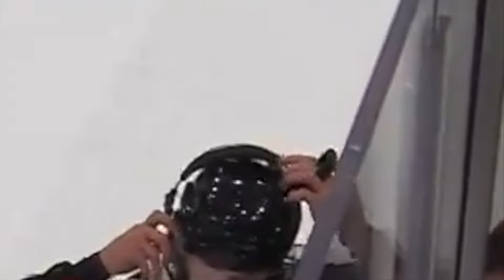Michael Eyssimont Hit on Nick Jensen Leads to Jensen Leaving on a Stretcher | Capitals vs Lightning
Michael Eyssimont Hit on Nick Jensen Leads to Jensen Leaving on a Stretcher | Capitals vs Lightning. HA! I caught you reading the description! Leave a quick comment right now saying "HOCKEY PUCKING ROX!" Also, please help us hit our 1000 Subscriber goal, it would mean a lot!